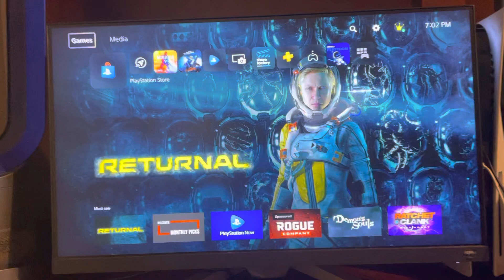PS5: How to Fix Error Code CE-100022-5 “An Error Has Occurred”